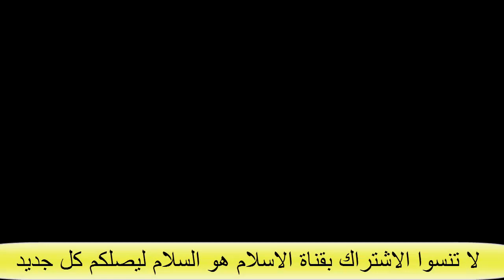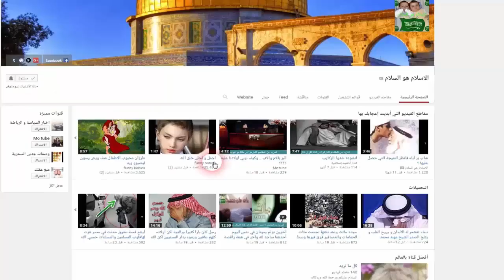الفرق بين النظر والبصر من القران الكريم سبحان الله